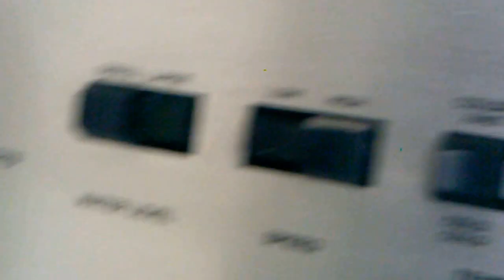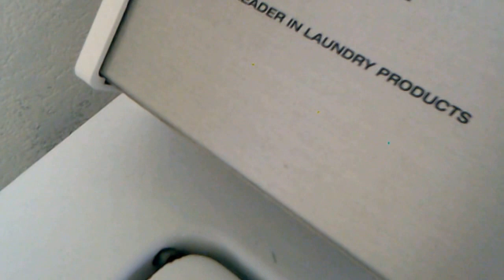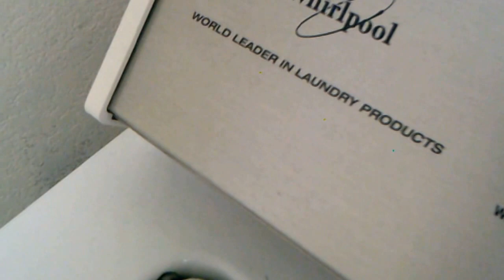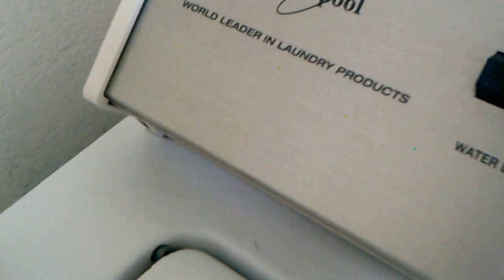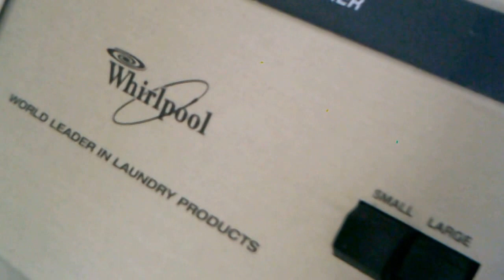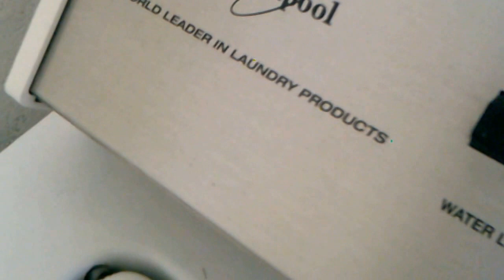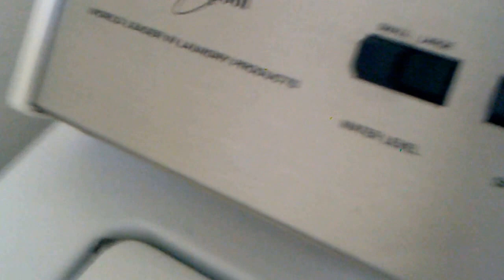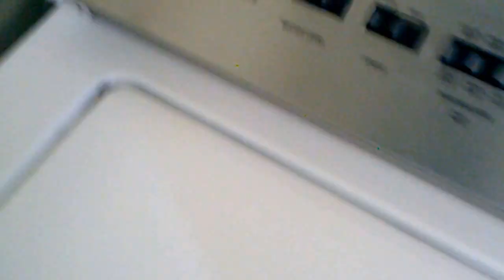Best western motel laundryroom the off Balance washer part 1.